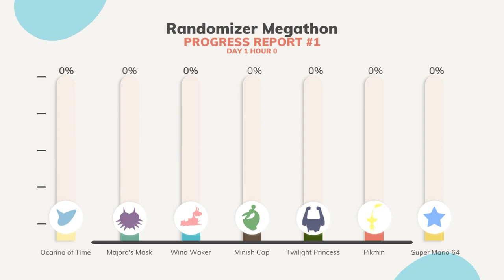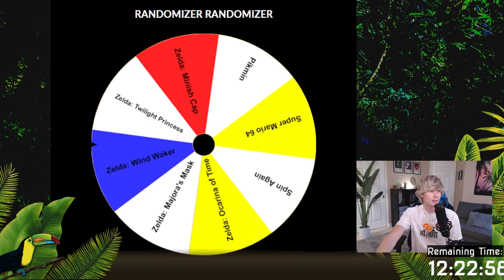Ultimate Zelda Randomizer Challenge - UZR Part 1 - 2022 Subathon Beginning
We start off the first day of the Subathon! Thank you all so much for participating!
In this Vod, spin the randomizer wheel for the very first time. It could land on Ocarina of Time, Majora's Mask, Wind Waker, Twilight Princess, Minish Cap, Mario 64, or Pikmin. Let's see what game we play first!